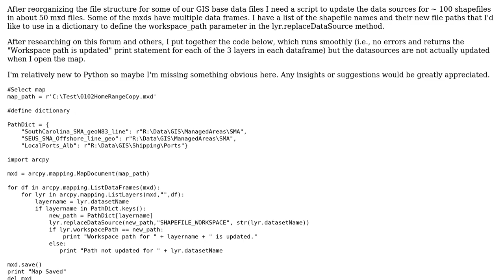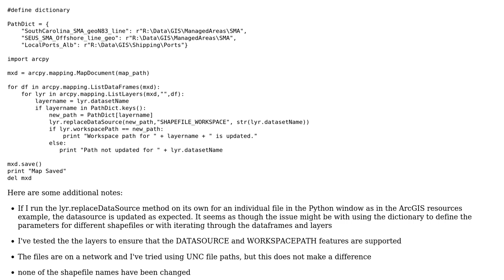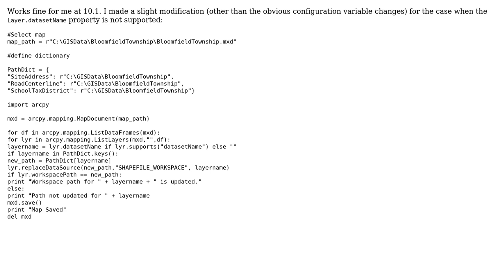How to update shapefile data source in multiple dataframes and mxds using lyr.replaceDataSource...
GIS: How to update shapefile data source in multiple dataframes and mxds using lyr.replaceDataSource and Python dictionary?

With thanks & praise to God, and with thanks to the many people who have made this project possible! | Content (except music & images) licensed under CC BY-SA | Music | Images & others | With thanks to user Chad Cooper user blah238 user AndreaK and the Stack Exchange Network Trademarks are property of their respective owners. You are responsible for your own actions.